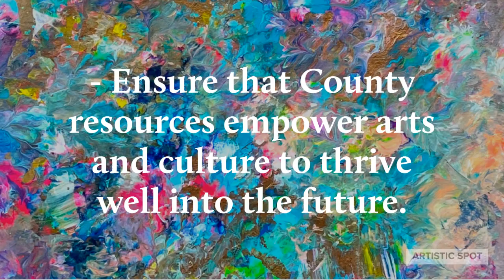Orange County Arts Cultural Affairs Advisory Council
"Orange County Arts & Cultural Affairs works with its Advisory Council to recommend how Orange County’s Tourist Development Tax revenues and General Fund dollars should be invested to elevate the status of arts and culture in Central Florida."